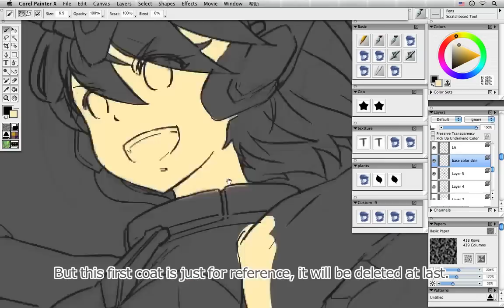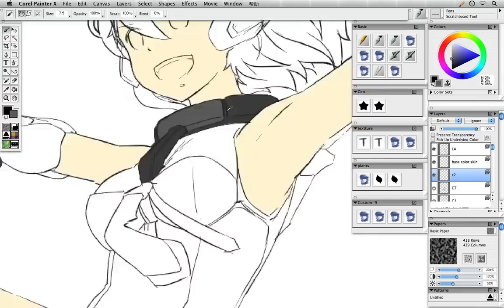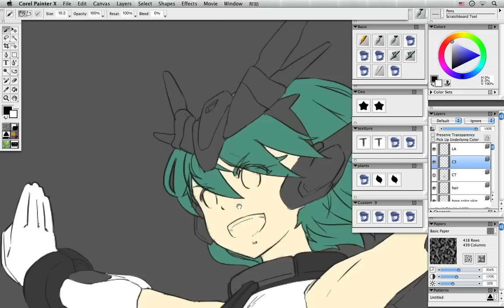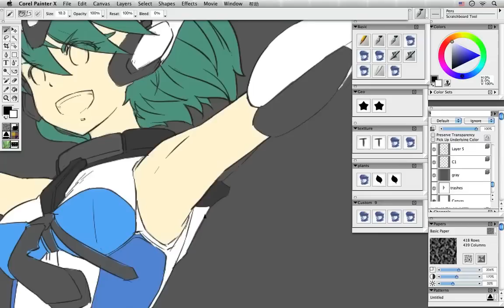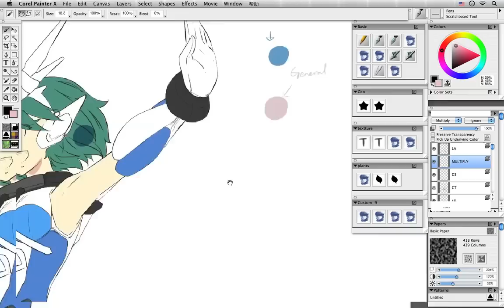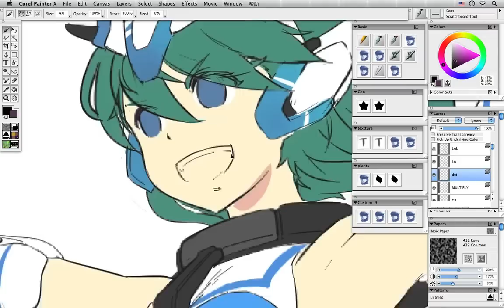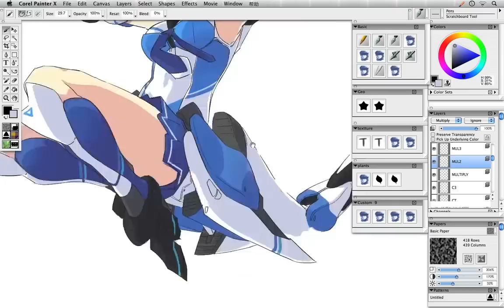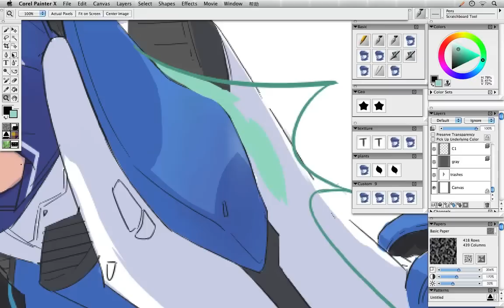Awesome Coloring Technique for Beginner Digital Illustrators: Cell Shading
Hey there, it's been a while (again)! In this live digital illustration work, I demonstrated the cell shading technique. Unlike the blending technique I used in my previous videos, cell shading is a coloring method that is easy to learn and use - even for beginners. More information in the video.

Last but not least, at the beginning of this year, I decided to try my best to increase my video upload frequency - to one per month. But unfortunately due to my busy workload, I have not been very good at keeping up with that until now XD. Bear with me...

If you like my work or want to know more about how I draw, also check my course and gallery